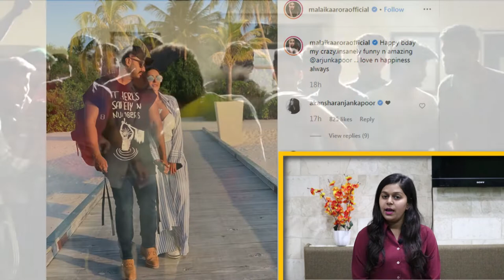देखिए क्या चल रहा है बॉलीवुड गलियारों में है